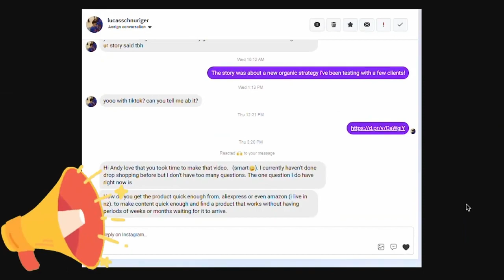Use Existing Contents To Test Creatives Before Creating New Organic Contents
This is a follow-up video regarding our Tiktok Organic Content series in dropshipping. Today we will answer another good question from our friend Lucas about what could be the best way to quickly create content without having the product on hand. Check it out!